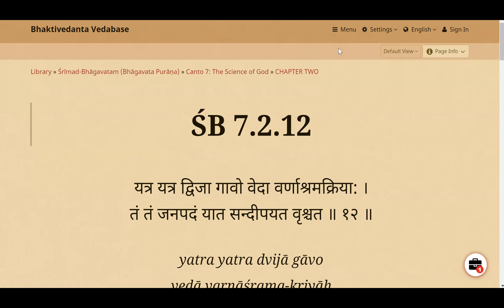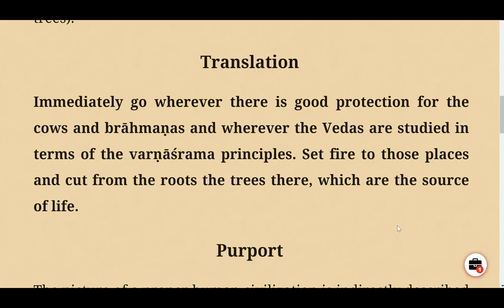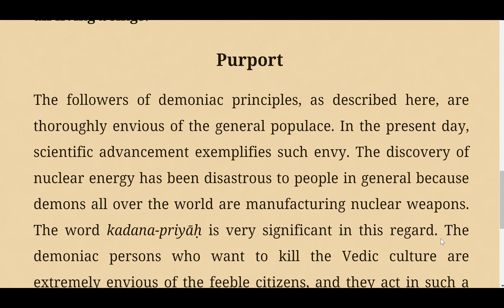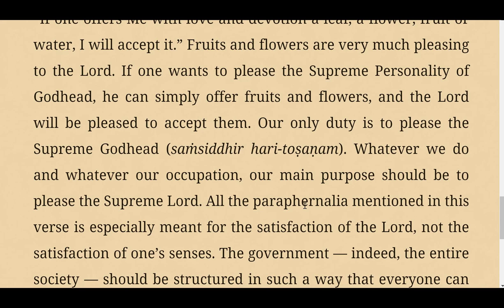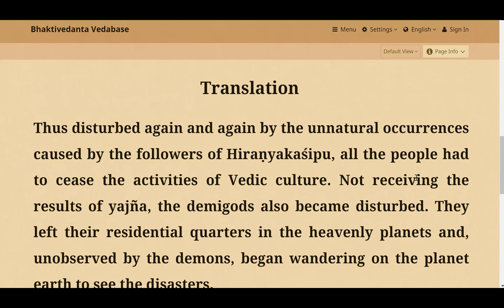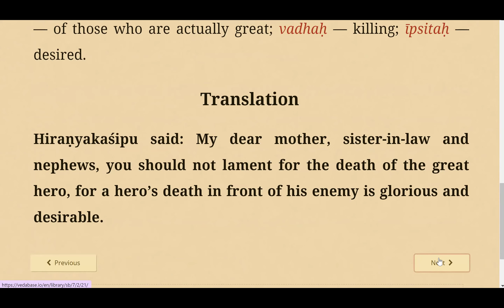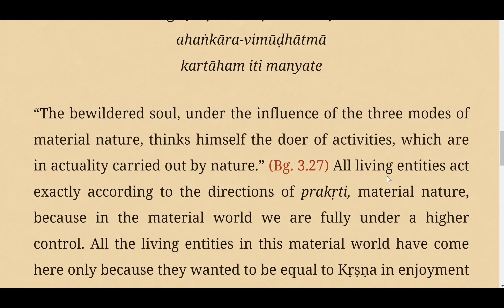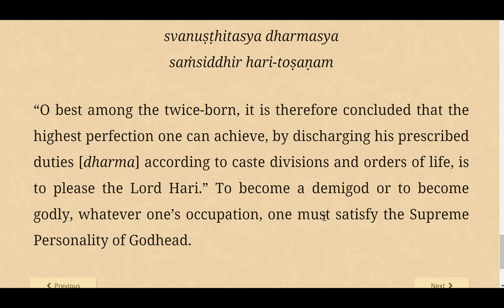Canto7.2(12-21) Hiraṇyakaśipu, King of the